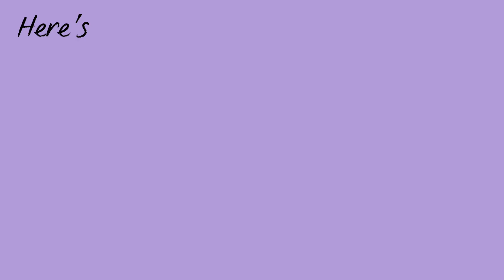This trend but stardew valley | Rose Buddy